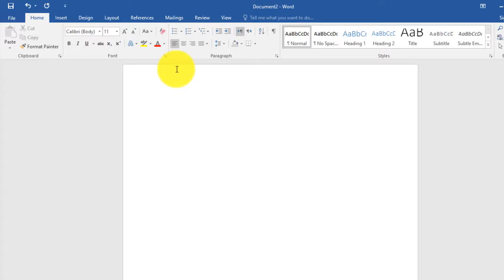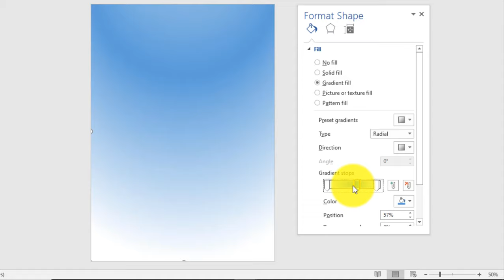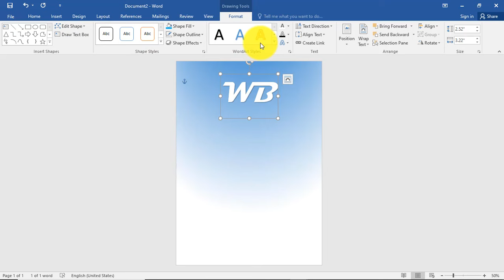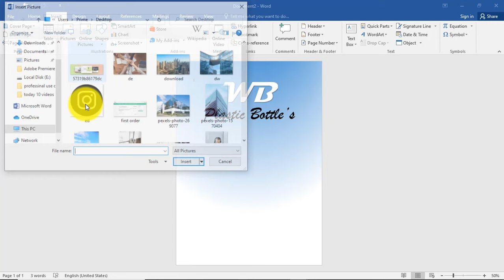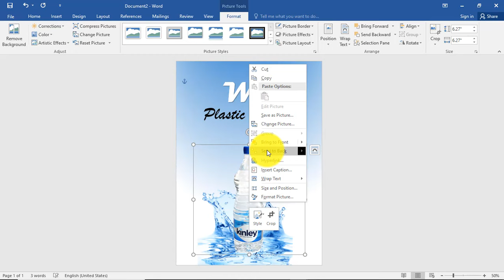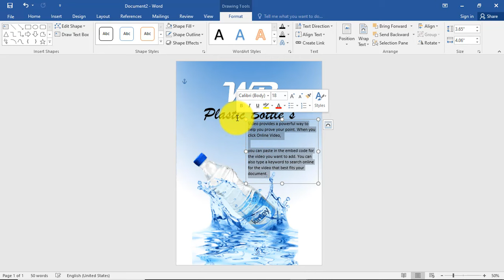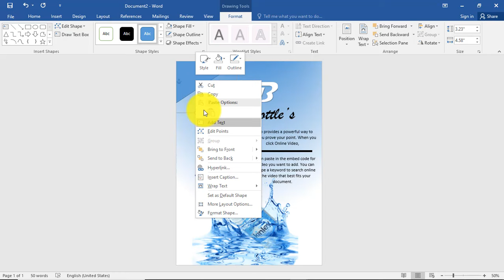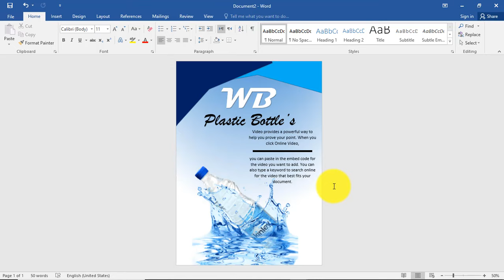How to Design a beautiful advertising (AD) poster In MS word || Brand advertising Design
In this video you will learn New more things
How to design a advertising poster In MS word  using some options
Video titiel
How to Design a beautiful advertising(ad) poster In MS word || Brand advertising poster design .
poster page size:
A4
Images :
PNG( find online images in ms word  options )
Basic Shapes
Best Useful fonts